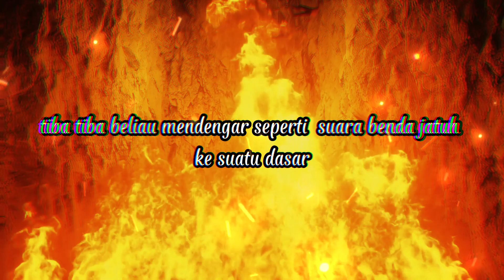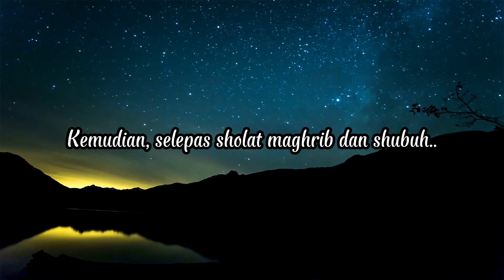Seberapa Luasnya Neraka ? Cerita Neraka Bikin Merinding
Apakah luas neraka sama dengan luasnya surga? Dari Abu hurairah, Kami pernah bersama Rasululullah ﷺ, kemudian tiba - tiba terdengar bunyi seperti sesuatu yang mengenai dasar. Rasulullah ﷺ kemudian bertanya,  tahukah kalian suara apa itu? Kami menjawab, Allah dan RasulNya yang lebih mengetahui.  Rasulullah berkata, itu adalah suara batu yang jatuh mengenai dasar dari neraka, Batu itu dijatuhkan 70 tahun yang lalu, dan baru sampai di dasar neraka.

HR Muslim